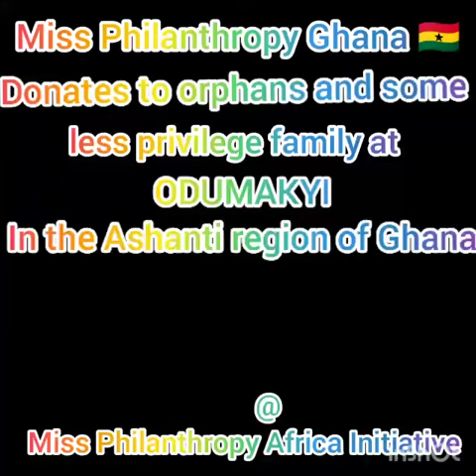Miss Philanthropy Ghana's visit to Odumakyi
On Saturday Morning, July 17th 2021, Queen Amadie continued her Philanthropy journey by donating clothes and foodstuffs to a set of twins who lost their mother through delivery in ODUMAKYI in the Ashanti region of Ghana. The  twins reside with their grand parents.

"Walking for hours because of poor roads and flooding in such rural areas just to see others happy was just a wonderful moment I enjoyed" - Queen Amadie

She further donated some little amount to support the grandparents living.

Long live Miss Philanthropy Ghana 🇬🇭
Long live Miss Philanthropy Africa.